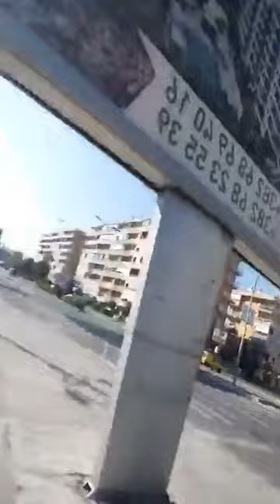Janko Vujovic humor onlinestandup: tema: izgradnja trzisnija centra po Podgorici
Da nije humora, izludili bi vise no te smo